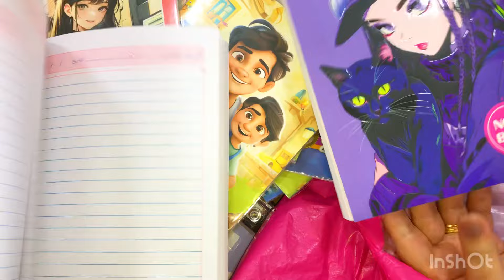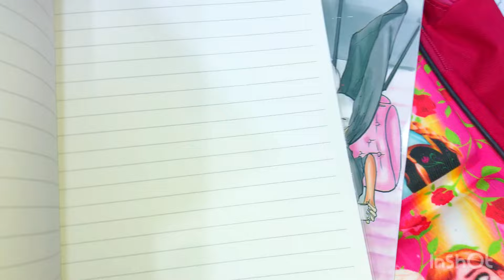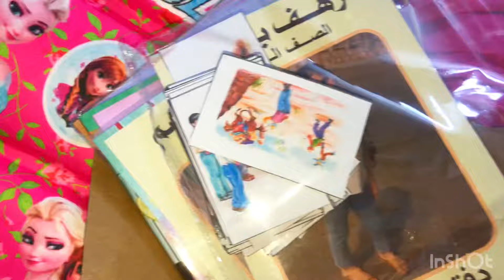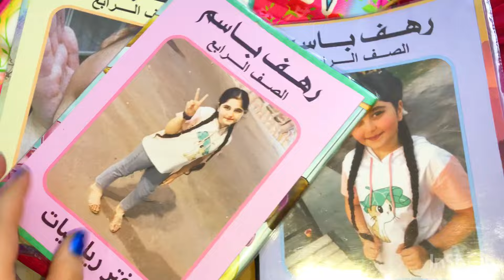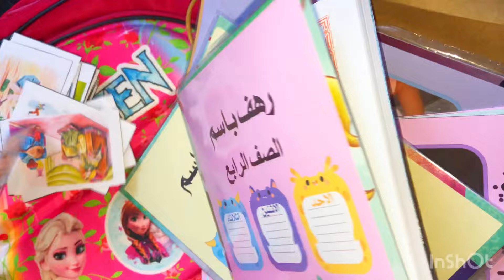اطيب تشريب دجاج من ايد ماما 😍🤍 يوم من حياتي بيت اهلي اقضوو ويايه#اكسبلور